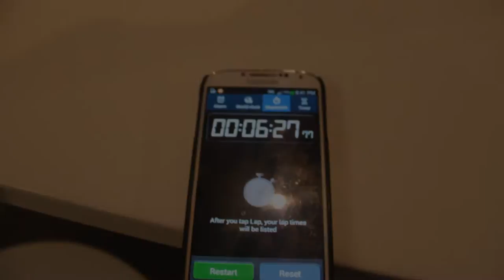10 Jalapeno Doubles/ Pushup 'HEART ATTACK'Challenge- Freaking Eating and Zombie Collaboration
Eating 10 super chilli Double Jalapeno Cheeseburgers, with 10 push ups in between every burger. Watch me attempt this challenge as i go head to head with 2 of youtubes greatest eaters- NAADER REDA (FreakEating) and ZOMBIE. Who will eat this monstrous meal of pain containing well over 3500 calories, whilst doing 100 pushups the fastest?

Thanks to Lachy T for film and editing the video.
If your enjoyed the video like it up, and make sure you go check out the other guys vids!